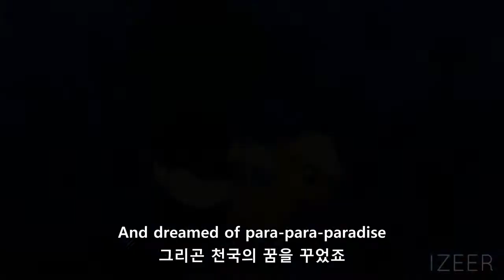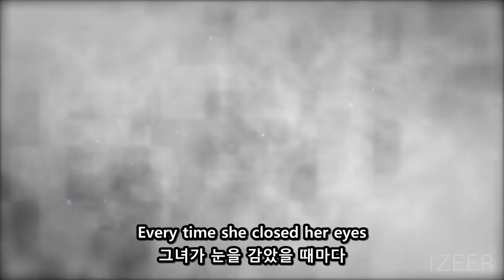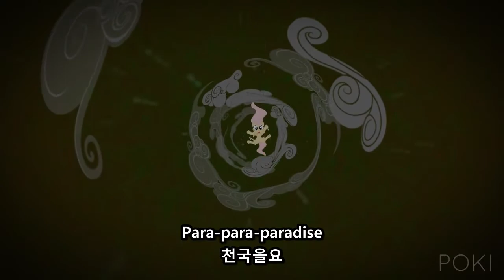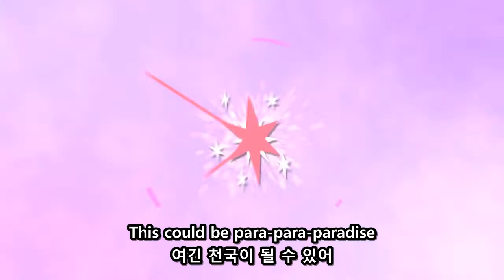[Kor Sub] [PMV Collab] Paradise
Original video by Equestria Collabs